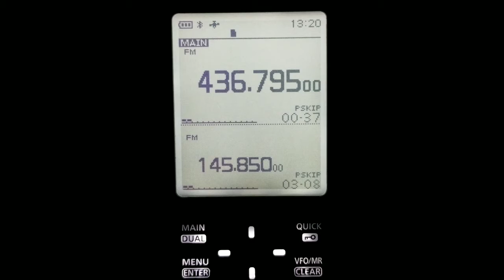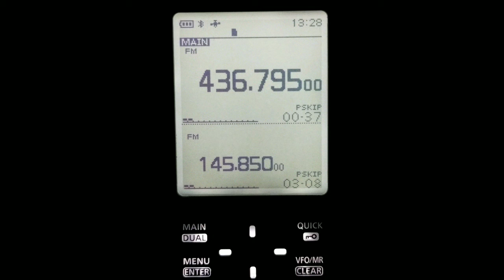AO-27 26° AMATEUR RADIO SATELLITE PASS ON ICOM R30 2-10-2021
AO-27 26° AMATEUR RADIO SATELLITE PASS HEARD ON THE ICOM R30. THE AUDIO IS FAINT BUT IF YOU CRANK IT UP YOU CAN HEAR THEM TALKING.